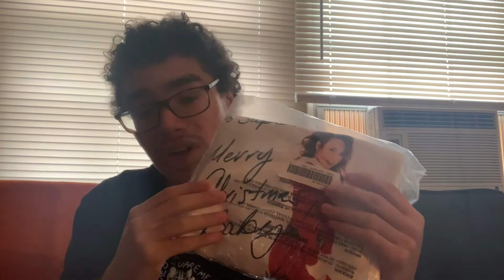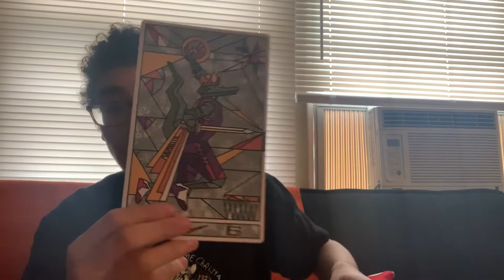Finally Back With Some New Pickups